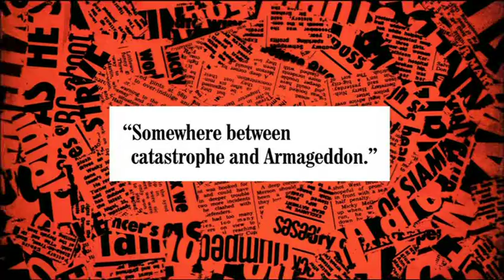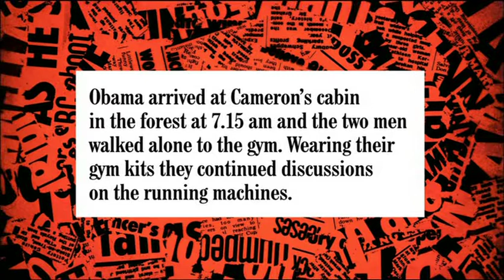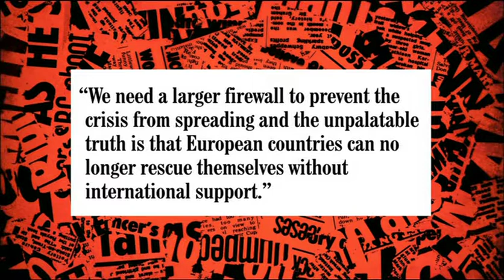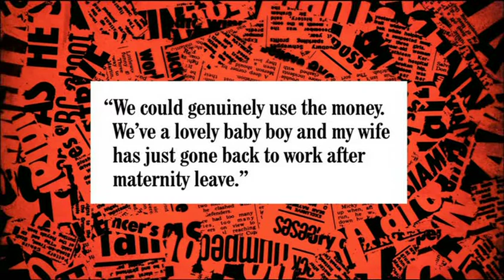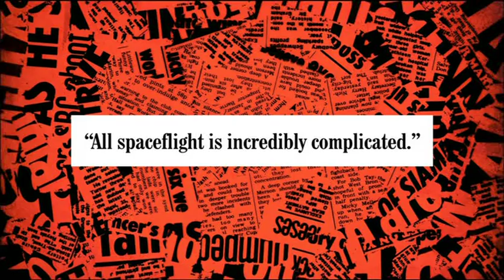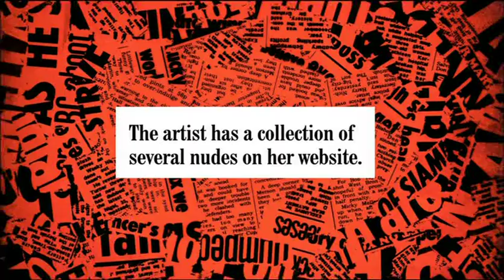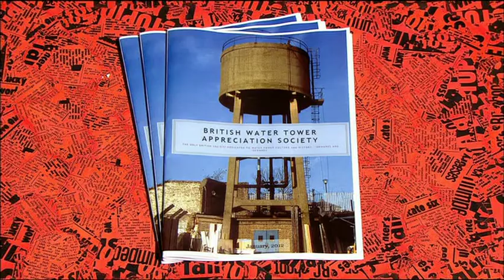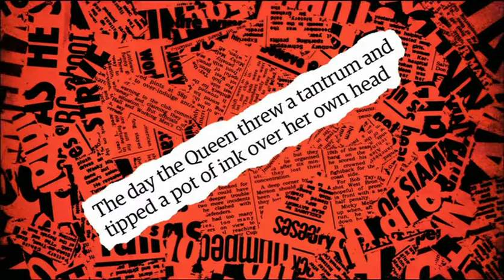William Shatner hosts Have I Got News For You, May 2012 with guests Charlie Brooker & Andy Hamilton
Have I Got News For You Season 43 Episode 7 (25 May 2012)
Guest host: William Shatner
Team guests: Charlie Brooker with Ian Hislop and Andy Hamilton with Paul Merton